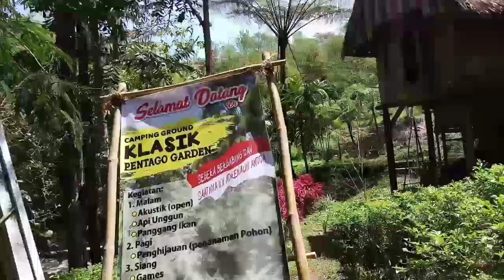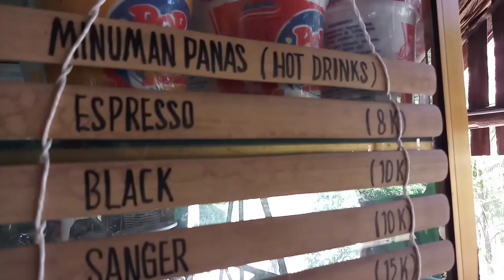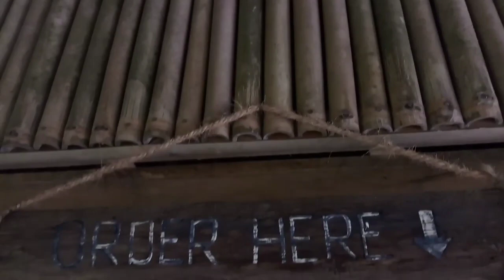PENTAGO GARDEN OBJEK WISATA RECOMENDED DI BENER MERIAH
Objek wisata pentago garden menawarkan wisata alam yang sangat luar biasa. Kalian wajib kesini gaes. Terimakasih Sudah Nonton VLOGG ini